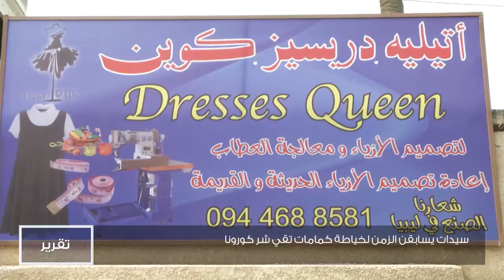سيدات يسابقن الزمن لخياطة كمامات تقي شر كورونا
تقرير | سناء حبيب